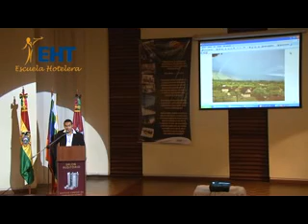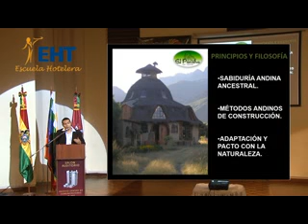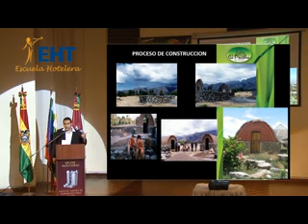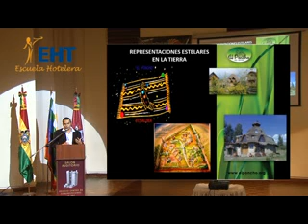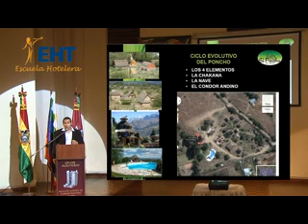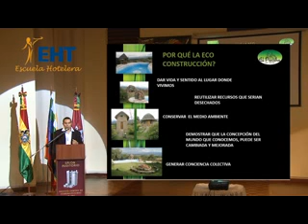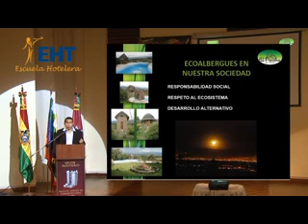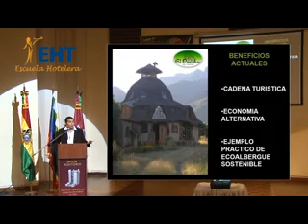Congreso 2013 Ecolabergues sostenibles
Lic. Daniel Deglane Hidalgo, Gerente General Centro Turñistico El Poncho - Cochabamba